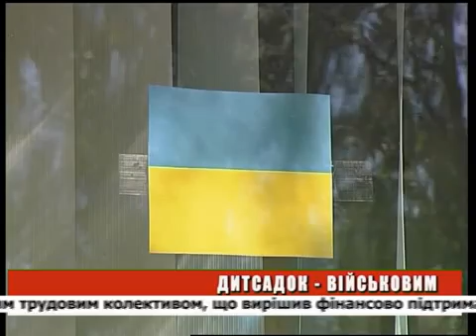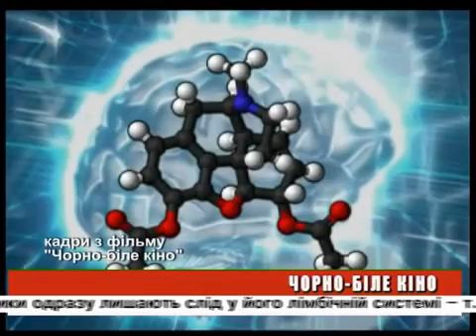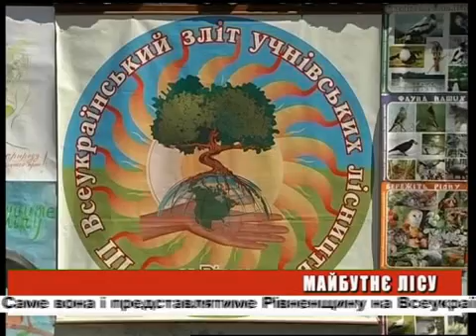День ефір 21 05 2014 на 19 00 + біжуча стрічка